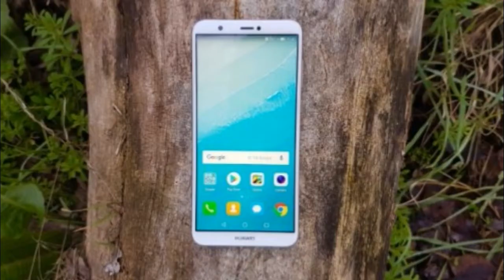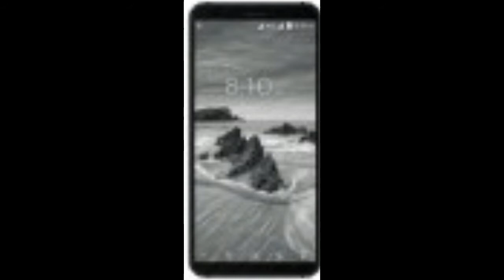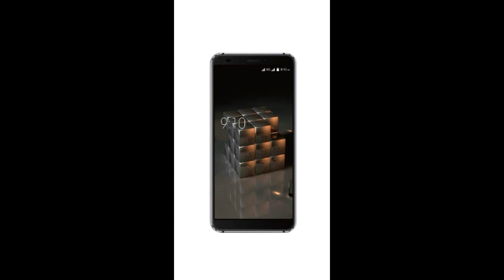HOT INFO !!!Blackview S6 2018 First Impression Spec and Price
HOT INFO !!!Blackview S6 2018 First Impression Spec and Price - The Blackview S6 has all the features, good design, and precise styling. With the screen size of 5.7 inches, the manufacturer has particularly focused on the frameless look of the device. With minute side frames that are negligibly noticeable, the first look of the phone is highly impressive

HOT !!!